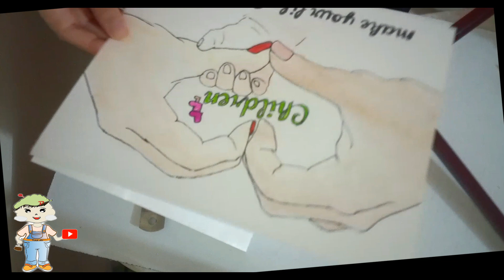Happy children day drawing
Children day is coming soon, so to celebrate we're releasing a brand new drawing that shows how happy and complete our lives can be when we're loved by our parents.

This drawing was made with love by our team of artists and we hope you enjoy it!
In honor of Children's Day, we want to share this adorable happy children day drawing with you! Drawing is a great way to express your love for your parents and children, and it can be a complete life all on its own! We hope you enjoy this happy children day drawing as much as we did making it!Happy Children's Day everyone! In this video, we're sharing a happy children's day drawing with lovely parents and their adorable kids. We hope you enjoy it and that you have a wonderful day filled with love!
Easy Drawing
Satisfying ART
Satisfying Drawing
Easy drawing for beginners.
Draw Cute cartoons
Drawing for kids
Draw when you are bored
Love Music
LOVE your dreams
Do best for your dreams
How to easily and quickly create pleasing drawing.
Create pleasing drawing. Drawing by pencil.
Drawing by water colors.
Let's draw for fun.
Let's explore
Let's Draw something unique
Let's Draw Something creative
How to draw easily. Realistic Drawing EASY drawing.